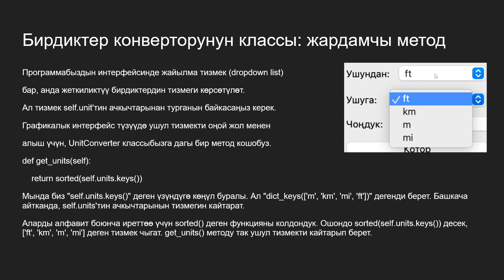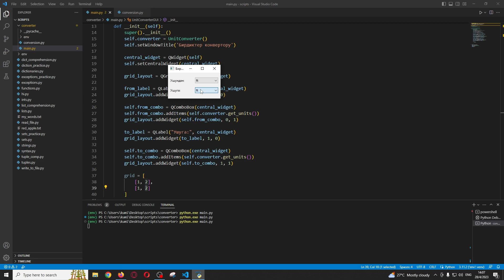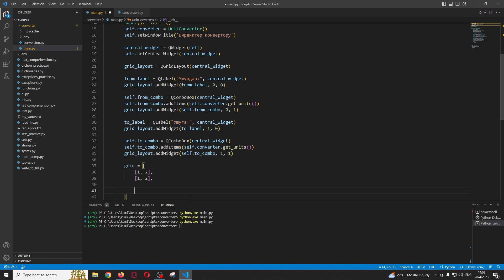66. Бирдиктер конвертору: графикалык интерфейс. 3-бөлүк.